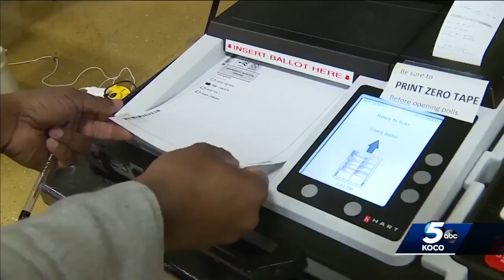Volunteer poll workers needed statewide as Oklahoma elections approach